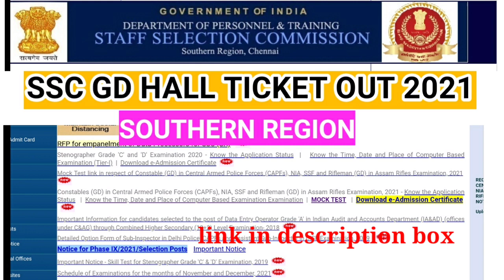ssc gd hall ticket 2021 out southern region/download e admission certificate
ssc gd constable hall ticket 2021 out

download ssc e admission certificate

OR
Direct link

also check ssc gd free mock test play list